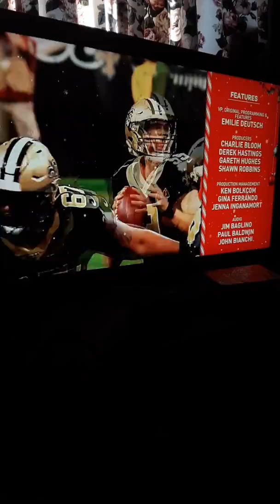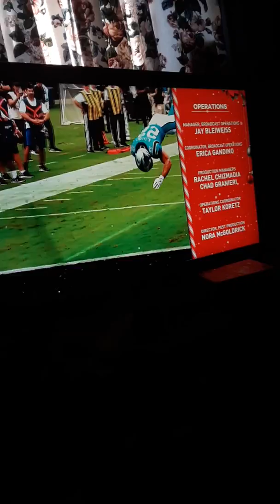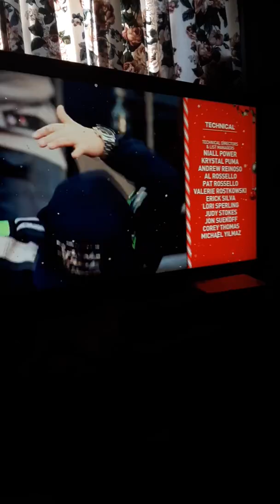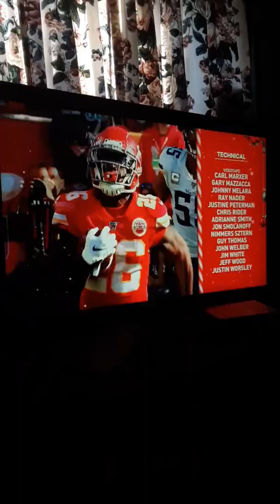NFL on cbs end credits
I cheered for the team I liked